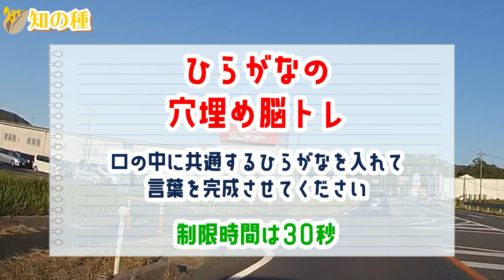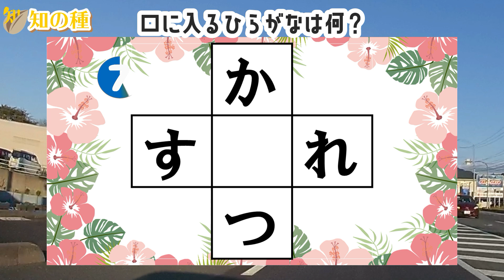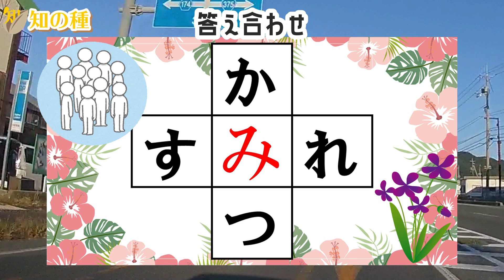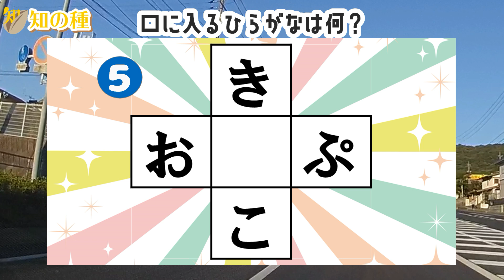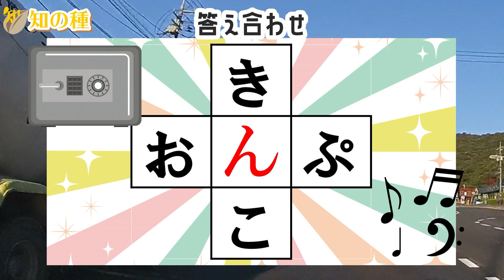🌐穴埋めパズル🌐簡単なひらがなの脳トレで推測力を鍛えて認知症予防！中央の四角に共通する文字を入れるクイズ！vol97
0:00 オープニング
0:19 1問目
1:18 2問目
2:13 3問目
3:18 4問目
4:08 5問目
5:01 6問目
6:14 7問目
7:12 8問目
8:02 9問目
9:10 10問目
10:02 おまけ